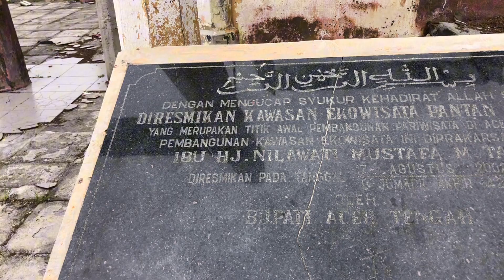Pemandangan Yang Luar biasa gak akan ada dikota lain dijamin memuaskan